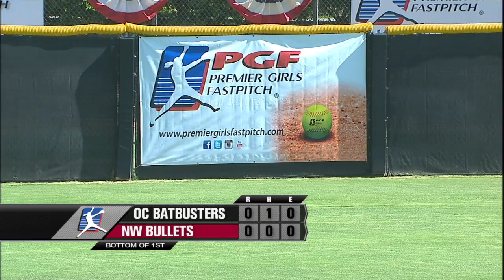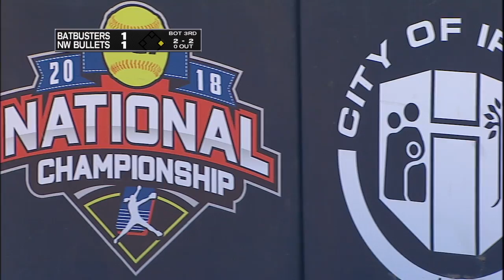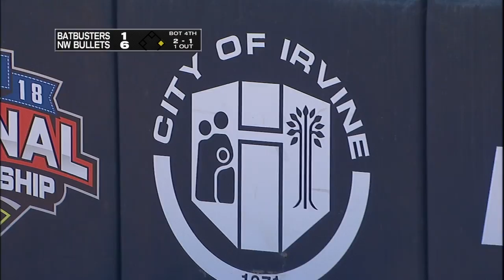2018 PGF National Championship 14U PLATINUM FINAL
2018 Premier Girls Fastpitch National Championship 14U Platinum Division

OC Batbusters vs. Northwest Bullets